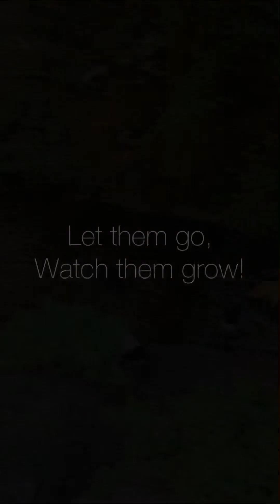PAWDPack-30/5/23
Tongue out Tuesday! 🐾
Musician: LIQWYD